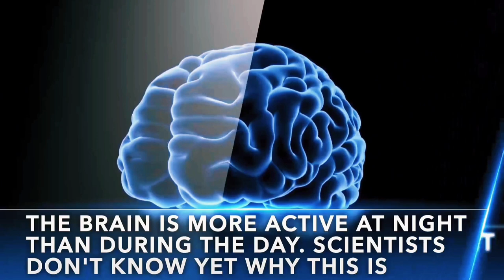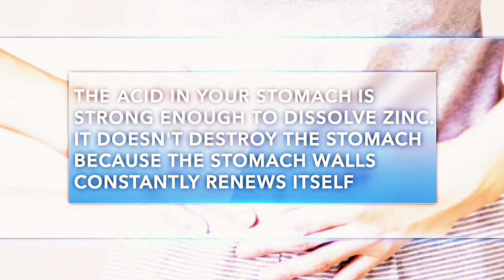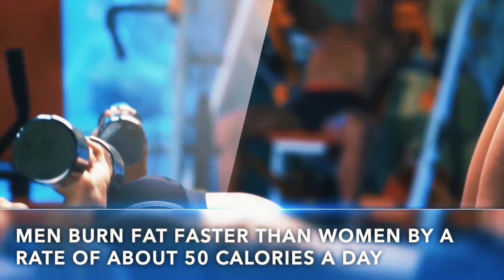13 Amazing Facts About Human Body | Part 1| interesting medical facts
Topic
13 Amazing facts about human body part 1

Hi this is Dr Krithika Sureshkumar Pharm D student
Welcome to the land of entertaining, reliable, unknown medical facts ,evidence-based medical information! If there's any health topic you are curious about go ahead and search it! We are a community of humans who love learning about health and having a great time!

Music used in this channel